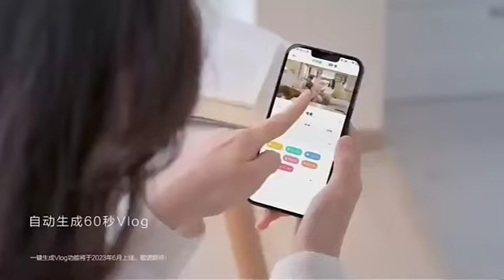LOOCK Интеллектуальная камера с искусственным интеллектом для ухода за больными